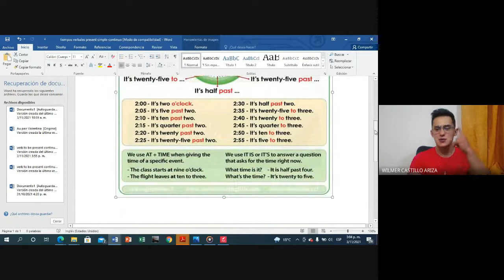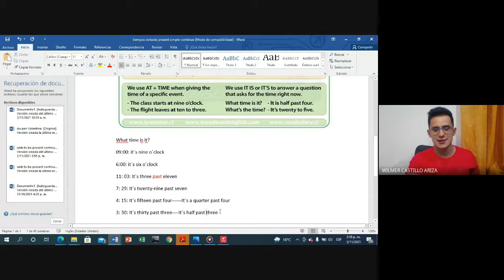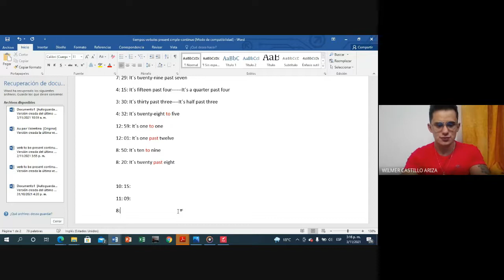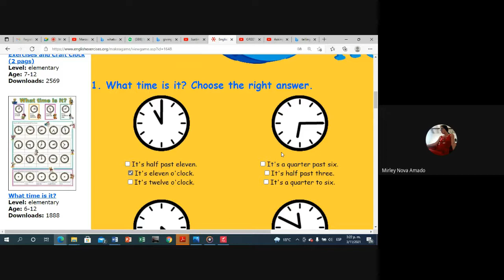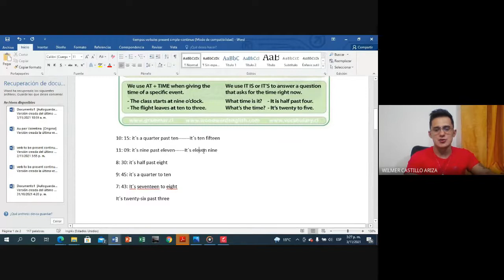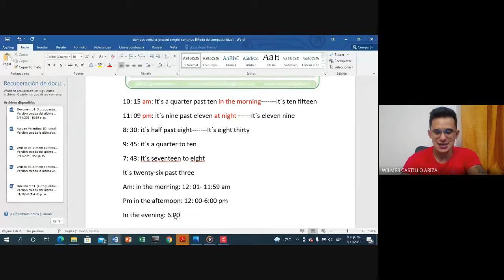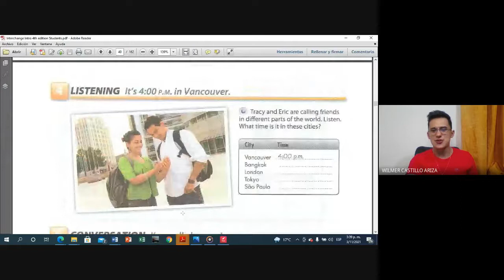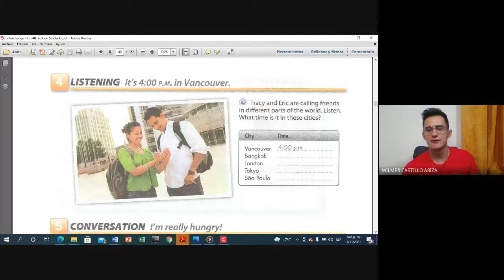level 2 week#1 class#2